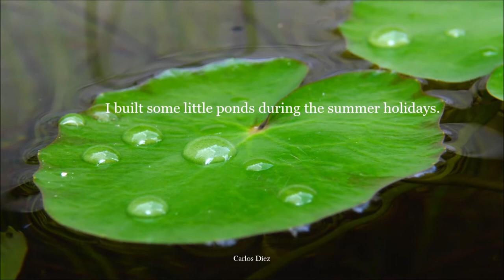RARE Green Endlers in a NEW POND ᴴᴰ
One of my green Endler strains having fun in one of my new ponds.

"The Cave Of Poetry" by Savfk